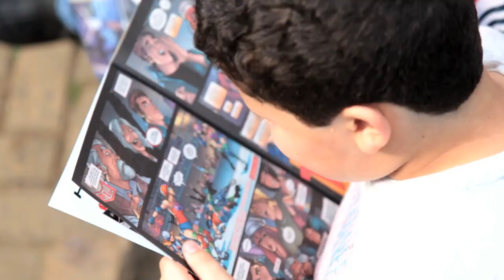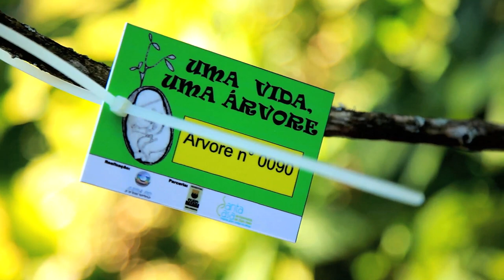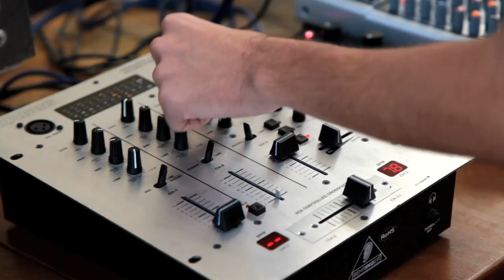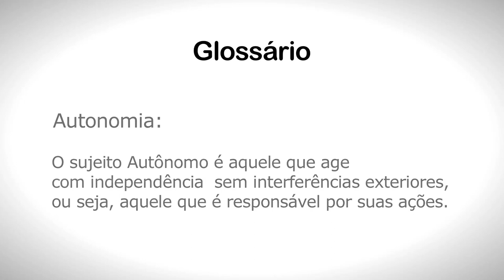Olhares - Episódio 1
TV UFOP – CANAL 31 – OLHARES – EPISÓDIO 1

 “Olhares” foi produzida em 2012 através de uma parceria entre a Base Criativa (Casa do Patrimônio de Ouro Preto, MG/IPHAN), a TV Casa Grande (Casa do Patrimônio da Chapada Araripe – CE) e TV UFOP. Uma série feita por jovens e protagonizada por eles. Neste episódio, foram registradas as vivências e rotinas ocorridas durante o Festival de Inverno de Ouro Preto e Mariana (2012).